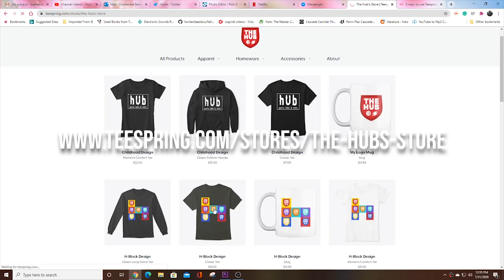New York Giants please KEEP Kevin Zeitler!! He is still our BEST lineman